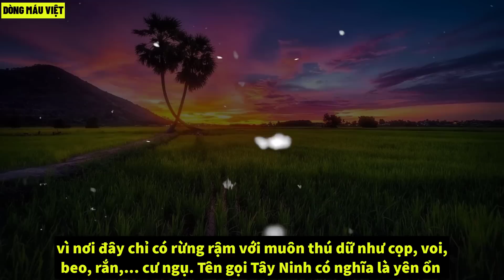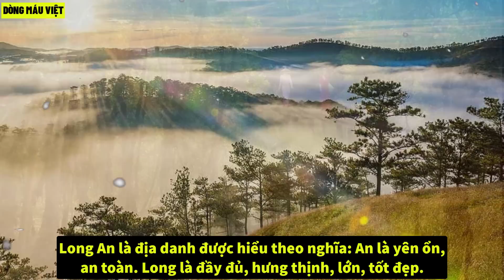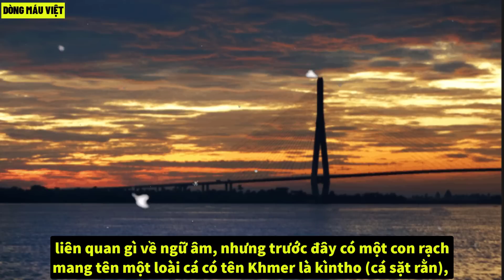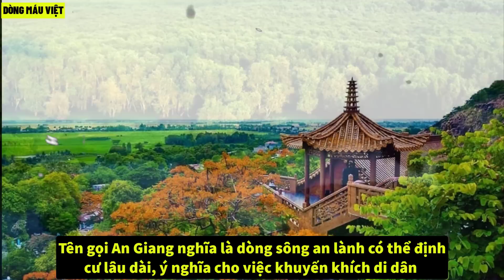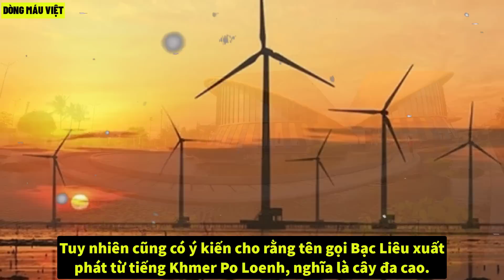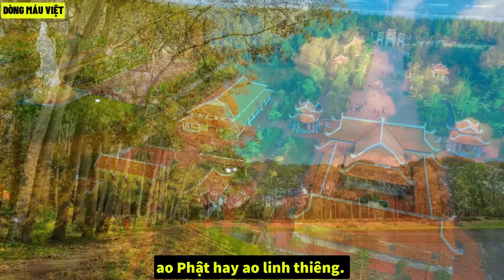Phần 3 - Ý Nghĩa Tên Gọi Của 63 Tỉnh Thành Việt Nam